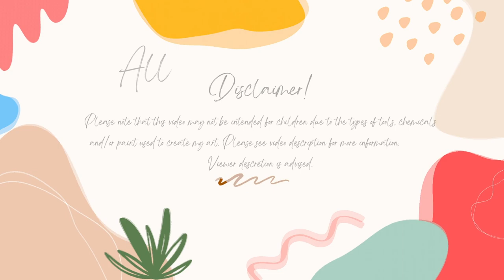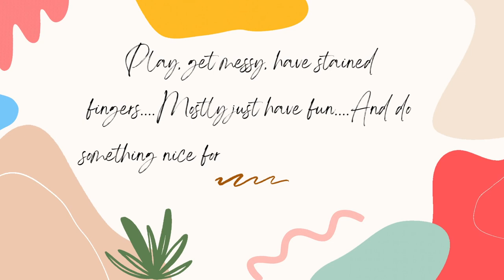Granny Squares And More